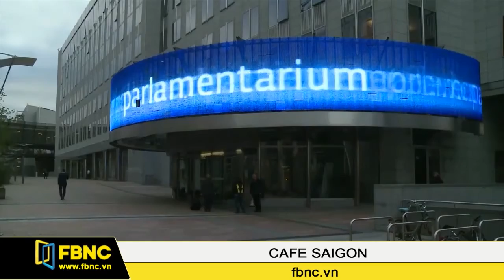FBNC - ECB : Sẽ duy trì chính sách nới lỏng tiền tệ trong trung hạn